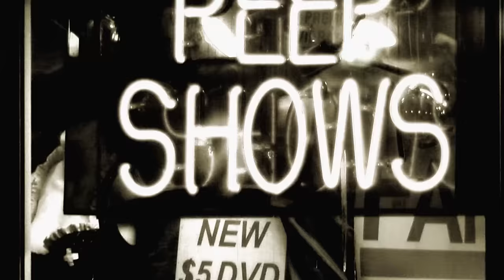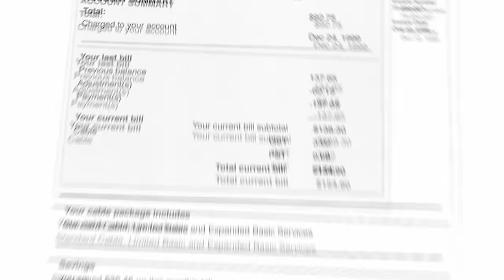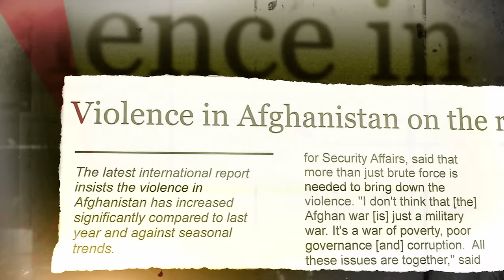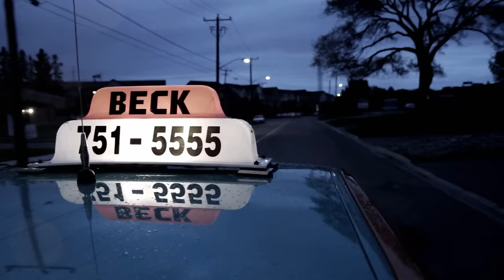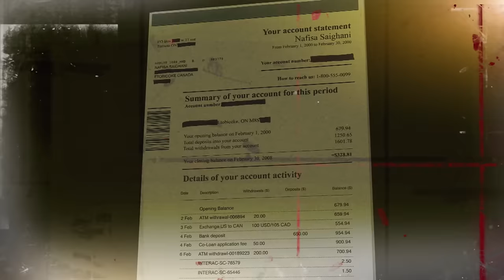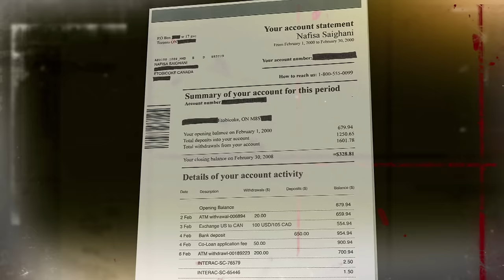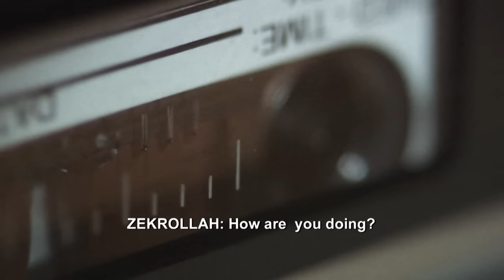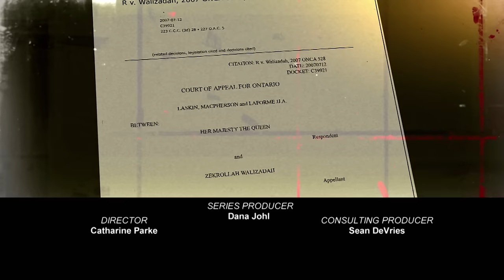Taxi Driver Mystery: Fatal Fare Or Something Darker? | Murder She Solved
The brutal murder of two taxi drivers in two days has Toronto cabbies fearing for their lives. With mysterious motives and mounting public pressure, Toronto Police detective Inspector Cory Bockus leads the investigation into what will become the case of her career. It will take relentless survaillance and a video tape from the other side of the world to reveal the shocking clues that break the case wide open.